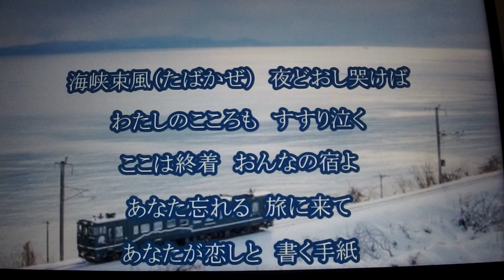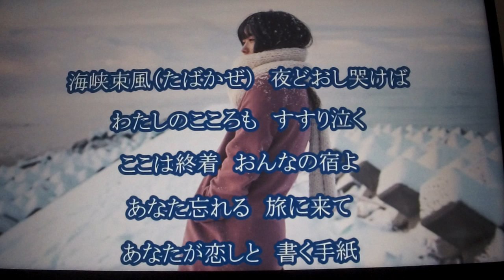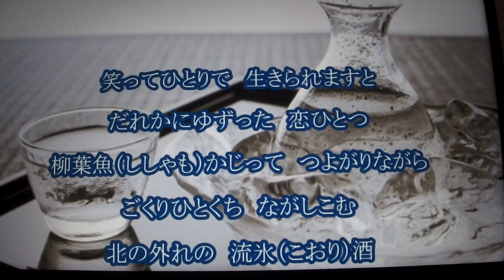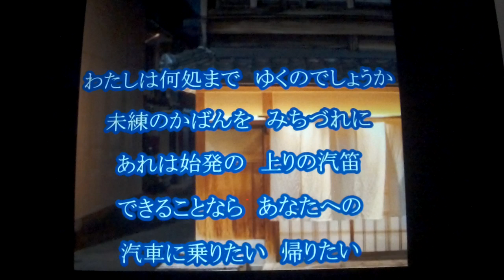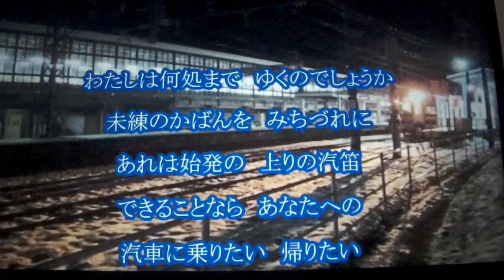《新曲》終着の宿 真木ことみ 9/4日発売 Cover🎤ai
tomogara2様より動画をお借りしました・・・有り難うございました